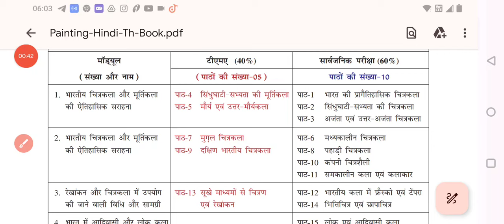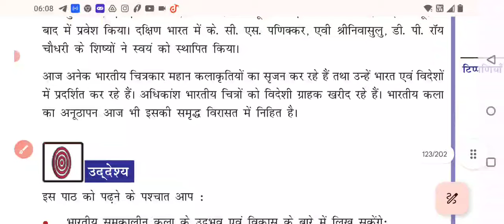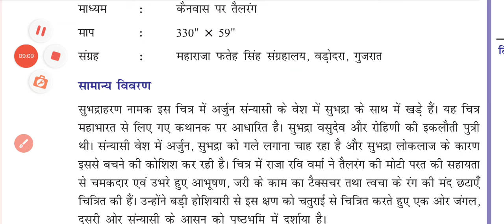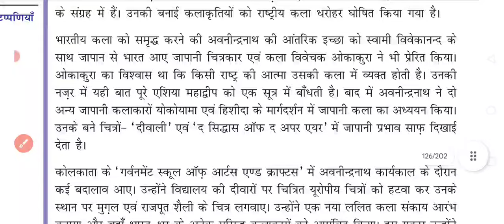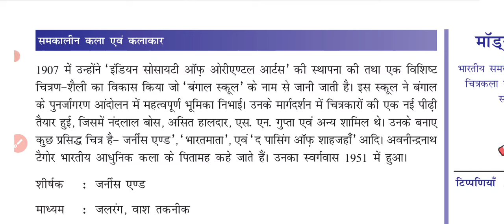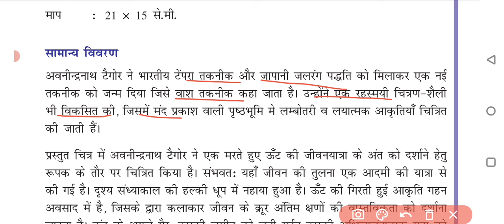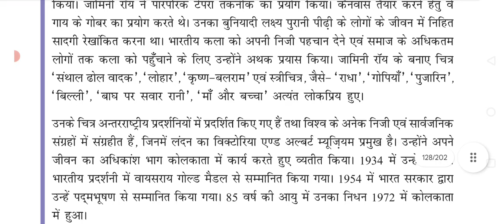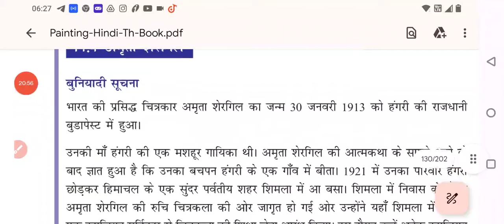NIOS Class-12 Painting Chapter- 11 Contemporary Art and Artist । पाठ -11 समकालीन कला एवं कलाकार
Nios Class 12 painting chapter 11 Contemporary Art and Artist ।
NIOS Class 12 painting Chapter -11 समकालीन कला एवं कलाकार
NIOS_Class-12_Chapter-11#nios_class-12_chapter-11
NIOS_Class-12#Chapter-11
nios 10th class painting nios 12th class painting
nios painting theory
nios painting sample paper
nios painting tma
 nios painting question paper
12th nios painting nios painting practical file
nios painting book open school painting

यह वीडियो एनआईओएस  विद्यार्थियों क्लास 12th के लिए उपयोगी हैं।

Science technology
Home science
Painting( चित्रकला)
# Hindi
# psychology

धन्यवाद।